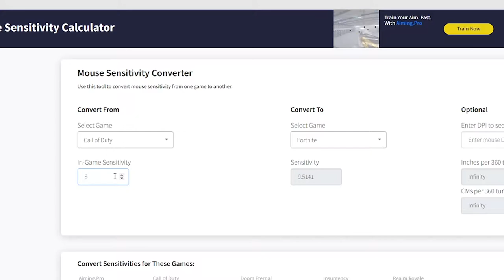BEST Kovaak's Routine for ANY First Person Shooter // Improve your aim FAST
Time Stamps:

00:00 - Mini Montage

03:03 - Introduction

04:12  - Kovaak's Breakdown

06:34 - Calculating your sensitivity

07:28 - 1st Exercise (Tile Frenzy)

09:45 - 2nd Exercise (Pressure Aiming - 7 Targets)

11:38 - 3rd Exercise (Pressure Aiming - 10 Targets)

13:15 - Extra Help for ANY Game

14:16 - One Final Note

14:49 - Outro